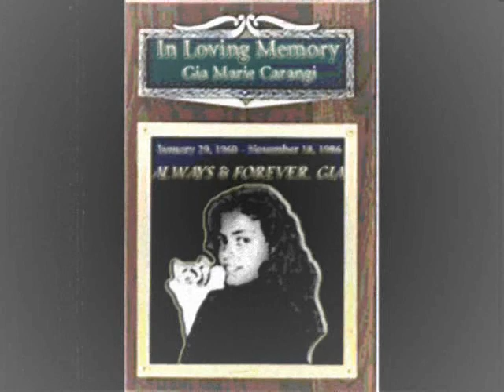Beauty And The Pain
Original Gia song by Autumn Dial and Donna Stewart.  Performed by Autumn Dial.  For personal use only - do not reproduce on any other website without permission